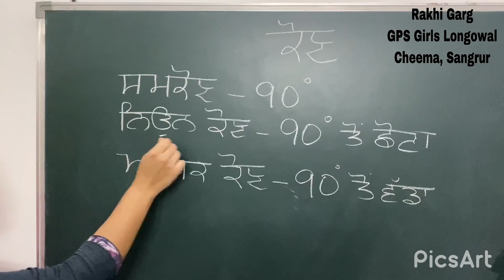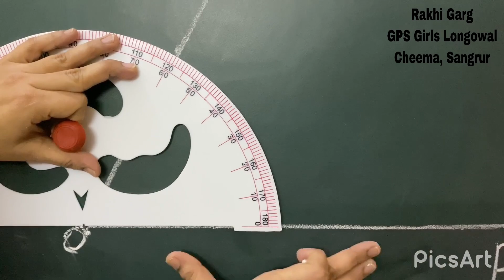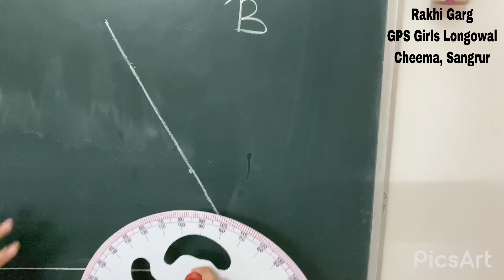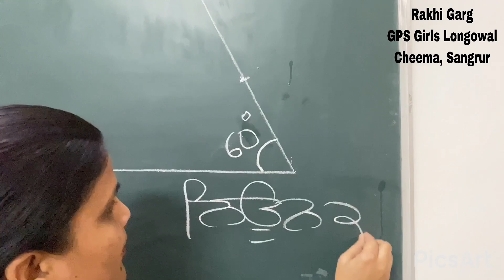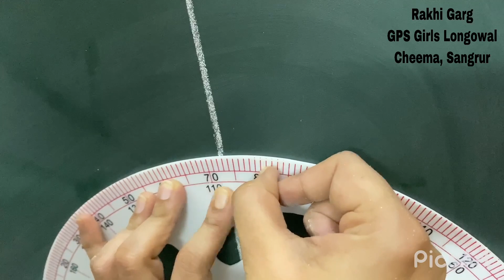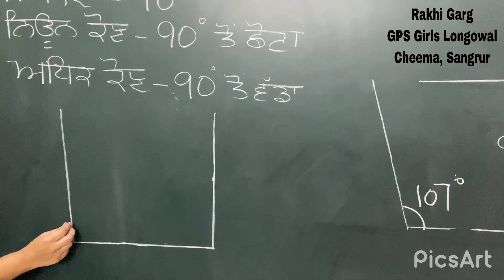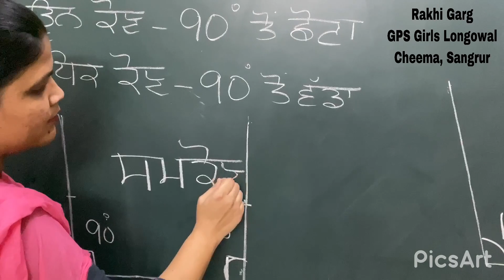How to measure an angle??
Primary section.